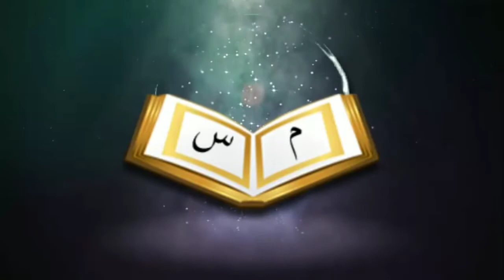মুসলিম নারী পুরুষের নামের আগে মোহাম্মাদ মুসাৎমাত লেখাটা শরীয়াত সন্মত কি ? শাইখ আতাউল্লাহ বিন জামসিদ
প্রশ্নো:- মুসলিম নারী পুরুষের নামের আগে মোহাম্মাদ মুসাৎমাত লেখাটা শরীয়াত কি ?

উত্তর দিয়েছেন:-  শাইখ আতাউল্লাহ বিন জামসিদ